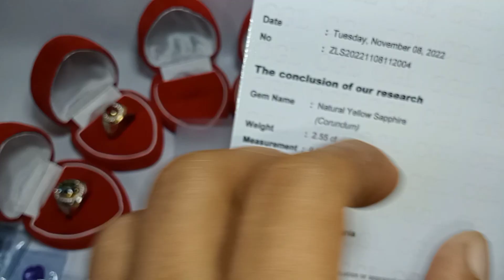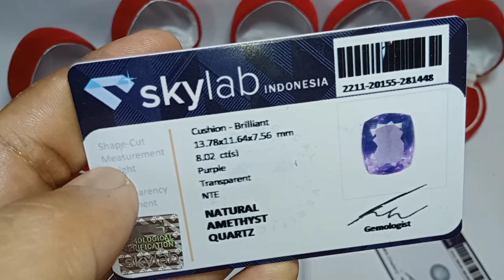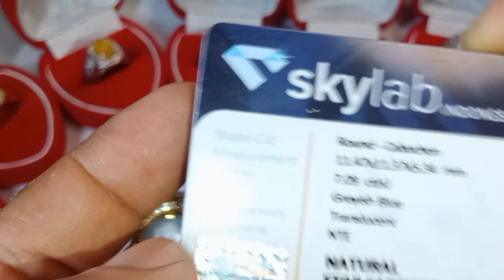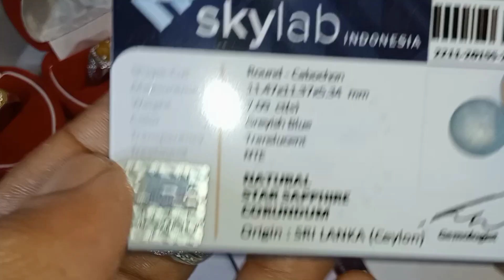PROMOSI !! Batu mulia ,Batu permata , ruby pigiond blood , star shappire Ceylon , kecubung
Batu yang kami jual bergaransi natural
Jika terbukti sintetick dengan menyertakan hasil dari lab , kami siap return

Albar
Bogor